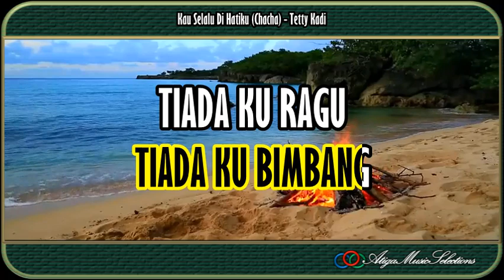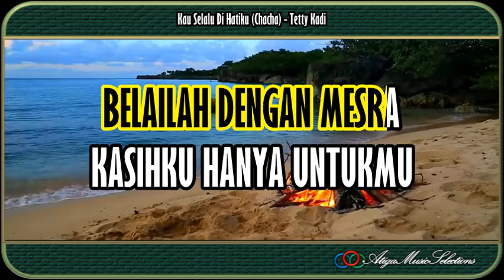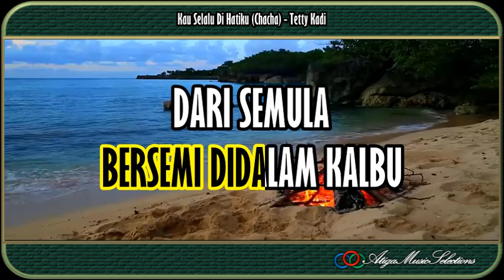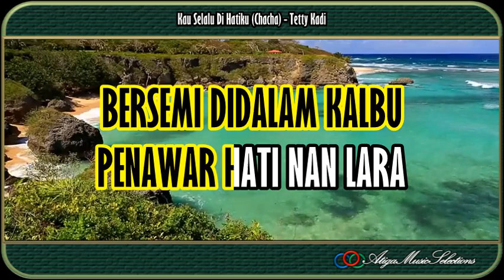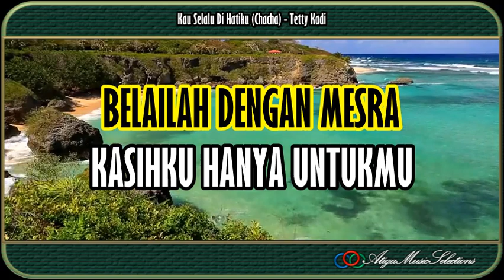Kau Selalu Di Hatiku|Tetty Kadi|Nada Wanita|Karaoke|Chacha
Kau Selalu Di Hatiku Tetty Kadi Nada Wanita Karaoke
Tetty Kadi Kau Selalu Di Hatiku Karaoke Nada Wanita
Karaoke Kau Selalu Di Hatiku
Kau Selalu Di Hatiku Karaoke
Karaoke dengan Lirik Besar dan HQ Musik
Kau Selalu Di Hatiku Tetty Kadi Karaoke
"Terima Kasih banyak, Kami ucapkan Kepada :
Karaoke Tetty Kadi Kau Selalu Di Hatiku
Karaoke Kau Selalu Di Hatiku Tetty Kadi
A3 Music Selections, @KaraokeAku